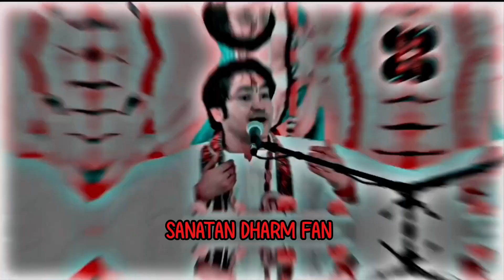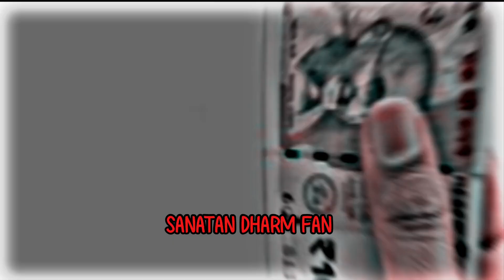क्या हुआ जब एक चेला ने अपने गुरु को डुबाया । बागेश्वर बाबा की कथा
🚫 Not
ये विडियो किसी के दिल को ठेस पहुंचाने के लिए या किसी को पर्सन करने के लिए नहीं है । जय सनातन धर्म नही किसी को गुमराह करने के लिए है । जय राम 🙏आप सबके दिल में राम नाम की भक्ति जागने के लिए है
बागेश्वर धाम सरकार। बागेश्वर बाबा। बागेश्वर गुरु जी। बागेश्वर धाम सरकार की कथा। बागेश्वर सरकार की वीडियो। बागेश्वर बाबा की वीडियो। हनुमान कथा। कथा।
बागेश्वर धाम सरकार राम कथा। बागेश्वर धाम सरकार स्टेटस। लाइव कथा। न्यूज़ बागेश्वर बाबा की। आज तक।

सनातन धर्म फैन स्टेटस । सनातन धर्म फैन वीडियो।
सनातन धर्म फैन बागेश्वर धाम सरकार। सनातन धर्म फैन

Bageshwar dham sarakaar. Bageshwar baba. Bageshwar guru jee. baageshvar dhaam sarakaar kee katha. Bageshwar sarakaar ka video. Bageshwar baba kee video. hanumaan katha. katha. Bageshwar dham sarakaar ram katha. baageshvar dhaam sarakaar stetas. laiv kahaanee. News bageshwar kee. aaj tak.

Sanatan Dharm fan status . sanatan dharm fan video . short
sanatan dharm fan bageshwar dham sarkar . Bageshwar Dham Sarkar shorts dawnload video Sanatan Dharm fan status

Bageshwar Dham Sarkar ki video
Bageshwar Dham Sarkar ki katha
Bageshwar baba ki katha
Bageshwar Dham Sarkar Chella guru
Bageshwar baba guru chella ki katha